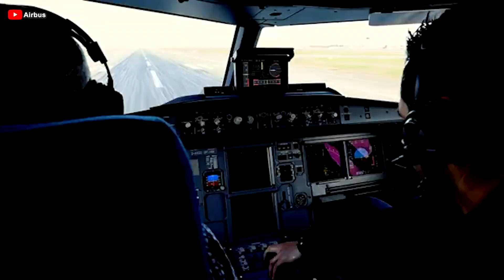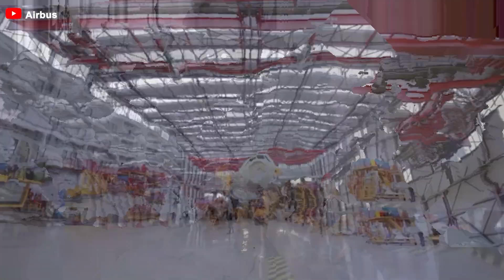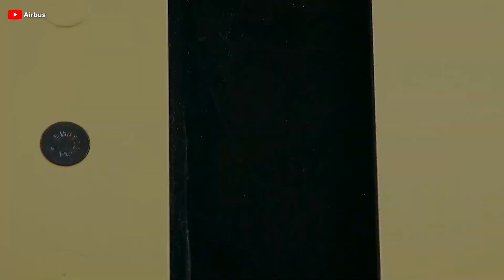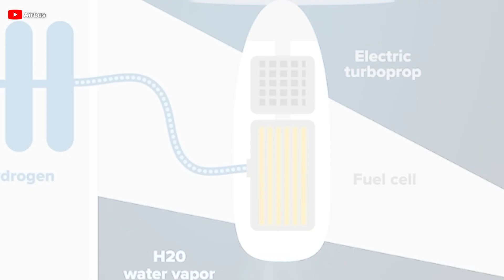This Airbus NEXT A322 Aircraft will SHOCK everyone NOW! Here's Why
00:00 Intro
00:25 A322 program
01:37 Just how good?
04:52 Difficulties for the A322 program
07:39 The future
10:05 Airbus study for France's future maritime patrol aircraft
Airbus has already struck gold with the A321, its best-selling aircraft recently, thanks to its remarkable range. But the European manufacturer promises that the surprise is always behind, they have revealed an exciting new aircraft program even though it isn't sure about its feasibility.
So what is Airbus's new aircraft program? Could it be more successful than XLR? Let's find out the answer!
The initial ideas for this new aircraft began to take shape in the late 2010s and early 2020s, when Airbus actively sought solutions to meet the growing demands of the market. Introduced as an extended version of the A321, this new aircraft is named the A322. It is not just a larger variant but much more than that. Its main goal is to optimize passenger capacity and improve operational efficiency, solving the difficult problem for airlines that love the A321 but are still hesitant about space and seating capacity.
 The aviation industry is aiming for a new era of travel, where sustainable development goals are a top priority. Currently, the Airbus A322 is still in the research and development phase. Notably, it carries great potential to continue expanding the highly successful A320 aircraft line, and surely and it will continue to shine even brighter with the A321.
Once unveiled, this aircraft isn't just expected to make waves - it could redefine the game, surpassing even the A321 in impact. So what makes the A322 stand out? How will it compare to its predecessor? Let's find out now!
First, regarding passenger capacity. Analysts speculate that the A322 may have an extended fuselage to accommodate four more rows of seats, allowing it to carry about 24 more passengers. This will bring the length to a widely rumored 50 meters, making it a potential successor to the Boeing 757 300. When compared to the A321 XLR, of course with this new aircraft Airbus will seek to increase the seating capacity of the A322. Through this increase, the airline will try to surpass the seating capacity of the A321, even if only slightly. However, the actual specific increase in passenger capacity will vary and depend on how airlines utilize the extended fuselage, whether through premium seating or basic economy.